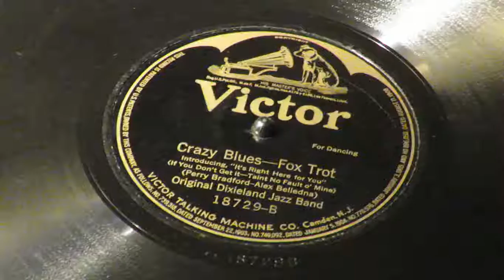«Crazy Blues» - Original Dixieland Jazz Band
Victor 18729
Nick LaRocca, cornet; Eddie Edwards, trombone; Larry Shields, clarinet; Benny Krueger, alto sax.; J.Russel Robinson, piano; Tony Sbarbaro, drums
New York City.  January 28, 1921